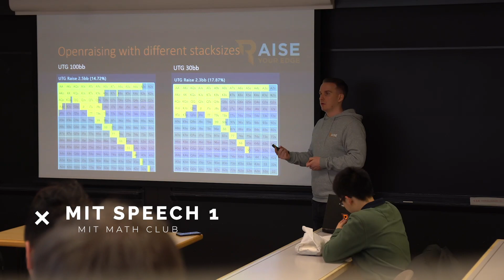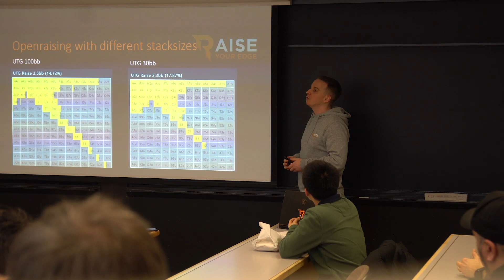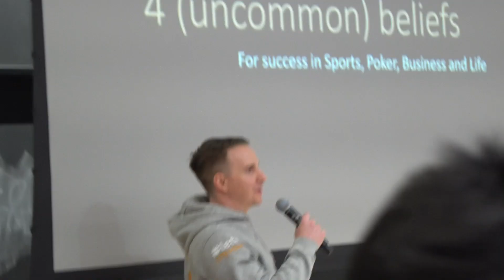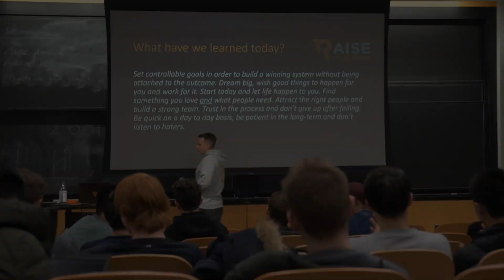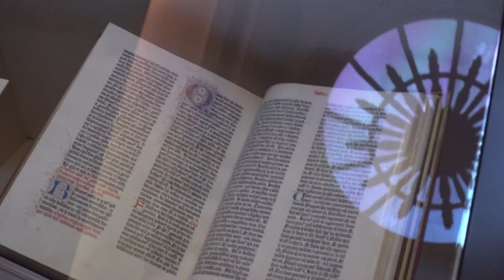RYE Takes over MIT and Harvard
Bencb went with the Raise Your Edge Team to give a seminar at MIT!